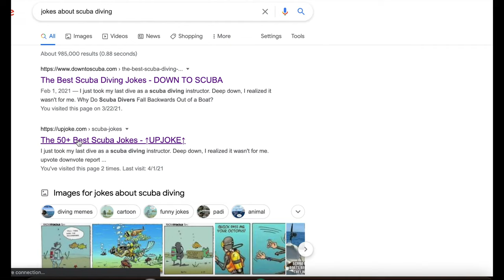Jokes and movies about diving. Episode 218